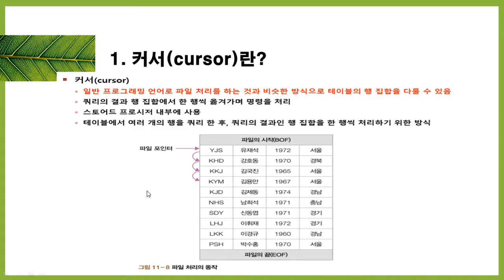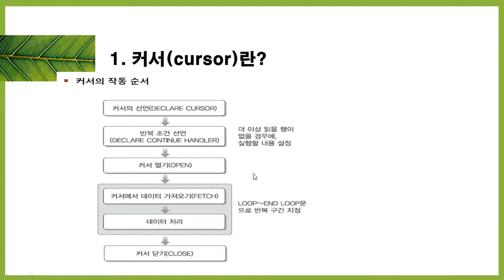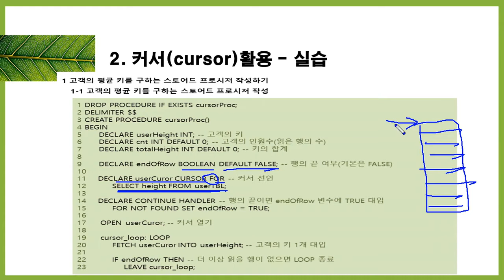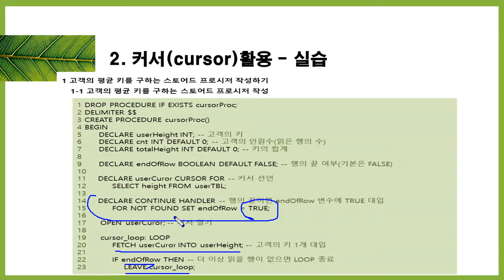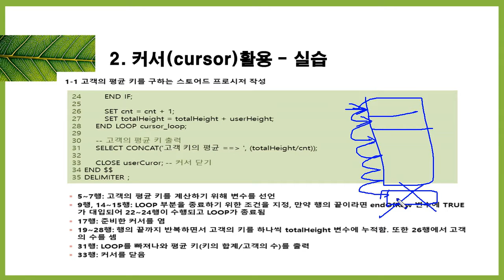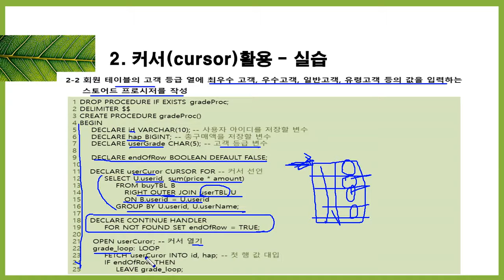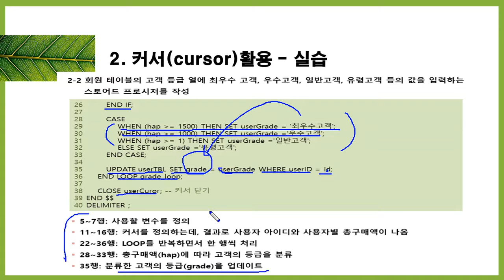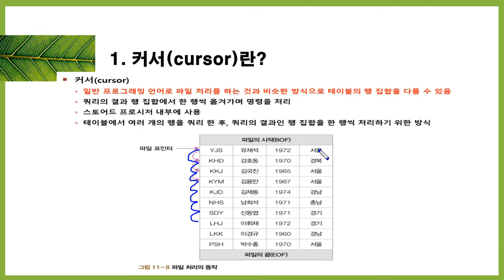프로그래밍하는 법, MySQL로 직접 프로그래밍하기! | 스토어드 프로그램 | 에어클래스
프로그래밍하는 법, MySQL로 직접 프로그래밍하기!